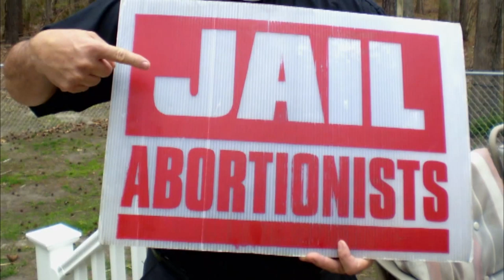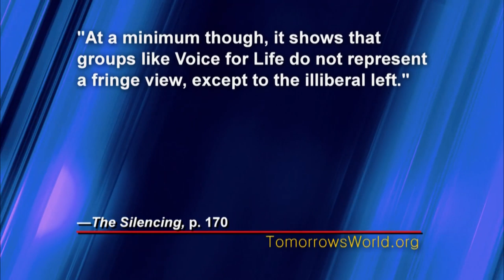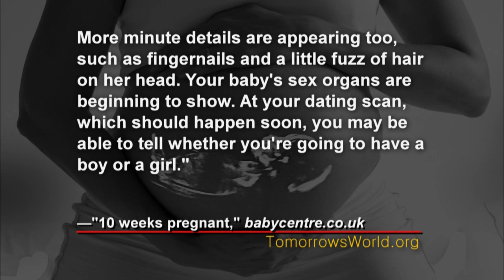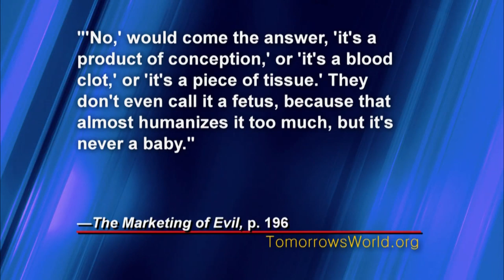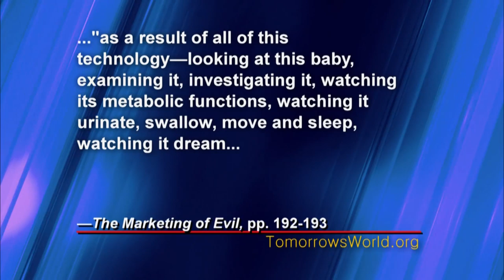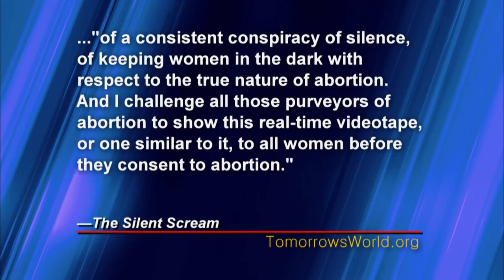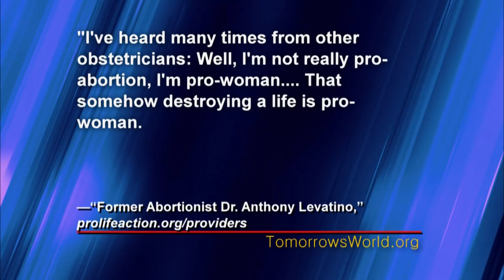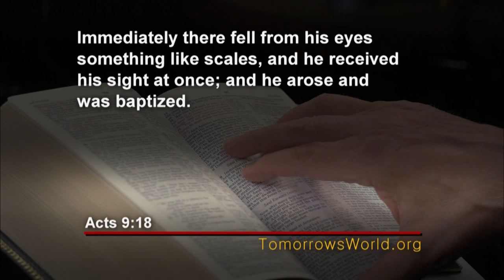Six UNBELIEVABLE Confessions of Former Abortion Industry Advocates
Get this book shipped to you for FREE now!: "Your Ultimate Destiny"

Children and grandchildren are truly blessings from God.  And if you doubt that, just ask anyone who never experienced that first moment following birth when tiny fingers and toes are carefully counted.    I guess you could ask me, because I’m in that category.  My wife and I have been married more than 46 years.  We chose to have children, but sometimes life doesn’t work out the way you plan it.  And that’s okay, but when we look at the direction the world is going we don’t envy the task parents have of raising children in this society.
Still, we enjoy seeing children running, dancing, playing, and wrestling.  We enjoy my wife’s grand-niece and three grand-nephews.  We enjoy their giggles, but have to sometimes put our hands over our ears when they scream.  My wife enjoys going on cicada hunts with one of the boys, or looking for transparent crabs on a beach at night.  I even enjoy it when her grand-niece plays with my hair. . . even if there’s not much to play with!  The American holiday known as Thanksgiving is always more enjoyable because of the little ones being there, even though they truthfully wear us out and we’re exhausted when they go home.  But for some, children are a burden that they choose not to deal with and will take whatever steps are necessary to avoid having them, even if it means a conscious decision to abort them.

If there is one subject most politicians want to avoid, it’s abortion, because it’s a contentious issue with deep emotions on both sides.  For politicians, it’s a no win situation since no matter which side one comes down on, it will alienate a large segment of the voters.  But the subject of abortion is really not about votes.  It’s about life and death.  It’s a painful topic for many women who have come to regret a decision they made early in life, a decision often made under stress: stress due to outside pressures, stress due to fear of the future, and stress dealing with a problem where there seem to be no good solutions.
Now before I go any further, let me assure you that here at Tomorrow’s World our purpose is not condemnation, but education and help.  What appeared to be a good solution to a sticky problem at age 17 may not seem so simple at age 37, and somehow, as hard as it to believe at age 17, 37 does happen, and there will likely be many  times over the years when feelings of regret may bubble to the surface.

But whether one enjoys being around children or not, these fundamental questions remain: “When does human life begin?” “Does a woman have the right to choose?”  “And who gives her that right?” This is a program you don’t want to miss.

Welcome to Tomorrow’s World where we are not afraid to tell you the truth.  In all sincerity, today’s topic deeply saddens me, because while it is a political issue for many, it is a painful one others.  So let me repeat, this Tomorrow’s World program is not given for the purpose of condemning anyone.  However, this does not mean there is no right or wrong in the matter.  There IS.  Some day we will all have to answer for the decisions we make.
Few subjects elicit more emotion than abortion and the subject remains as contentious today as it was 40 years ago.

The U.K. made aborting fetuses under the age of 24 weeks legal with the Abortion Act of  1967.
 The United States legalized abortion with the landmark Roe v Wade decision in 1973.
 And it became legal in Canada in 1988 when a law that was nearly 100 years old  prohibiting abortion was struck down by its Supreme Court.
Similar decisions have been made in many countries around the world.  In some places, boys are prized, while girls are aborted.  Yet abortion remains highly disputed in many countries in spite of laws making it legal to end the life of an unborn child.